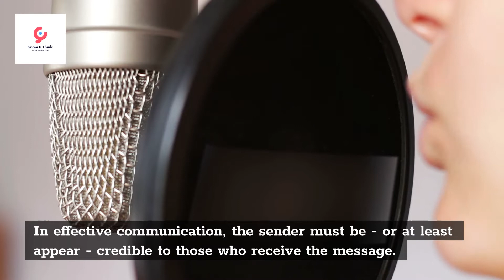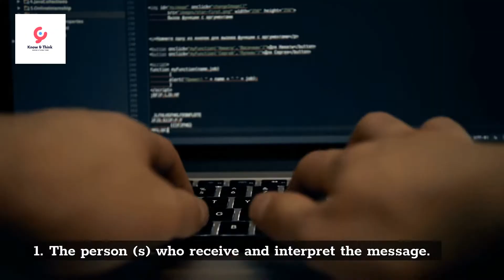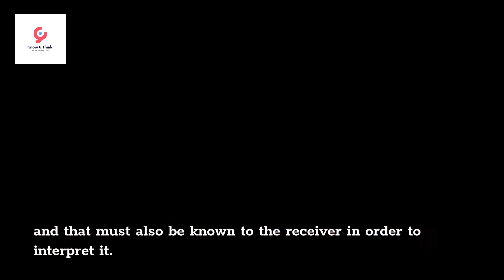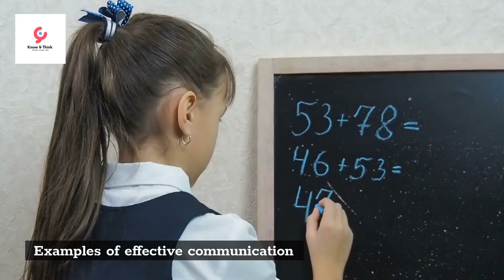Effective Communication 👌 : What is effective communication, elements & examples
What is effective communication? Effective communication is one in which the sender and receiver encode a message in an equivalent way .

Thus, the message is transmitted successfully: the receiver understands the meaning and intention of the message sent.

To ensure that communication is effective, it is very important that the sender clearly knows what he wants to transmit  and that he is aware of the qualities of the person or persons to whom he wants to send it in order to formulate the message in the way most successful possible.

In effective communication, the sender must be - or at least appear - credible to those who receive the message. For this, the key is to show that you understand, that you are an authoritative voice about what is being communicated. At the same time, you  must convey it in the best possible way , with clear and precise concepts, so that there are no misunderstandings or misinterpretations.
Navigate in the video:
⏩ What is effective communication?
⏩ Elements of effective communication
⏩ Importance of effective communication
⏩ Examples of effective communication
⏩ Effective communication in companies
⏩ Assertive communication